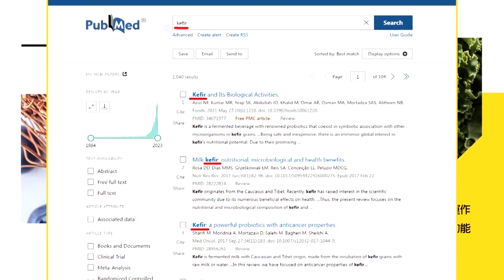【頭條開講】美國狂打七傷拳 寧可錯殺也不放過 雷蒙多態度強硬 美企不甩限制? 為中國量身打造的新產品!20231207@頭條開講HeadlinesTalk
【LIVE頭條開講】習近平親臨外交戰場 中歐峰會掀翻G7! 普丁佈局中東拚鑽石外交? 美國南海.南美閃雙紅燈!日媒直言2024在與陸對抗或妥協抉擇!20231207完整版@HeadlinesTalk